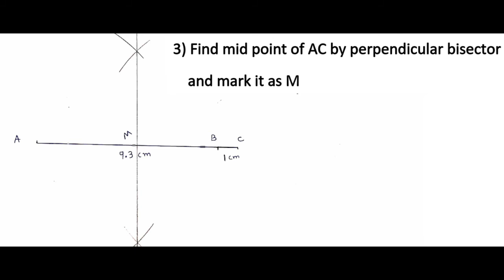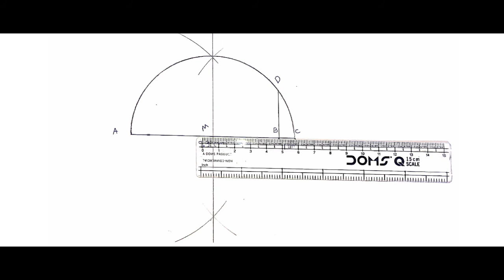Q-4 Exercise 1.5 | STD-9 | CH-1 NUMBER SYSTEM | NCERT SOLUTIONS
In this video we will solve Q-4 of exercise 1.5 of Ncert std 9 maths

Here is the pdf of solutions of all exercise.